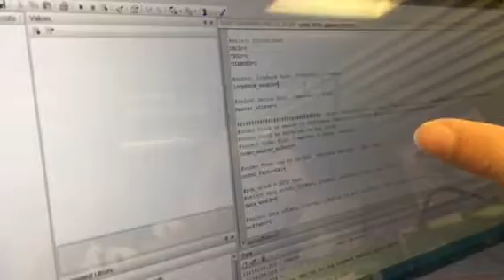TI Rio: WL8 BT PCM loop back stop testing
When the pcm loop back is stopped, the speaker is silence.